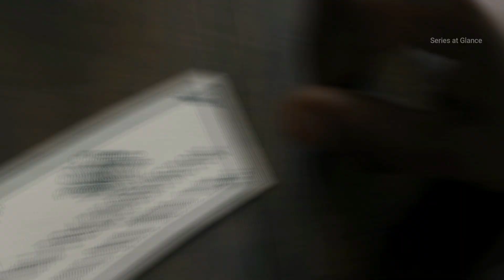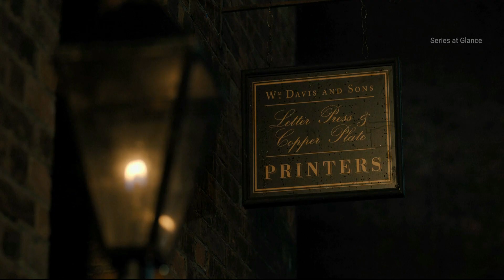Bridgerton Season 1 Episode 7 and 8 Explained in Hindi/Urdu | Bridgerton web series story explained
Plot of Bridgerton:
This story is about the era when Girls had only one job. Look pretty, dress pretty and attract handsome and rich guys in the marriage season, get married and give birth to their children. The beautiful daughter of Bridgerton family named Daphne is all set to attract men is the new marriage season. This marriage season comes only once in a year. And Daphne is determined to find the husband before the end of the season until the Duke of Hastings come into her life and chnages everything.

Keep supporting for the explanation of more interesting seasons.